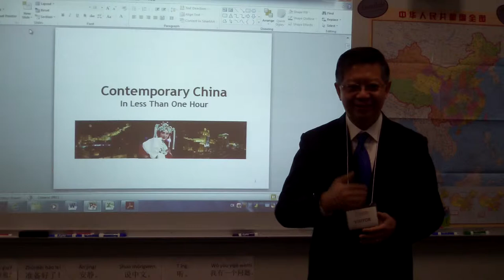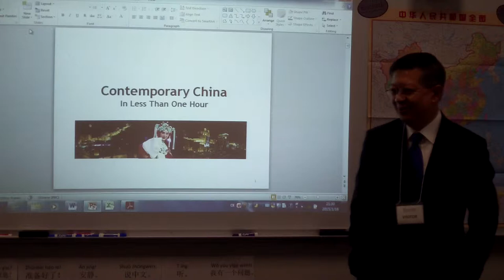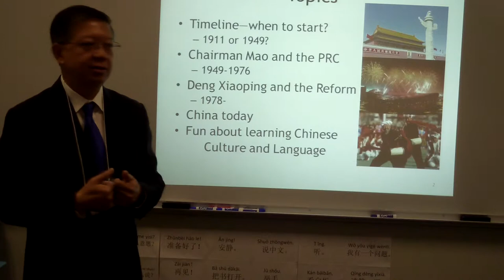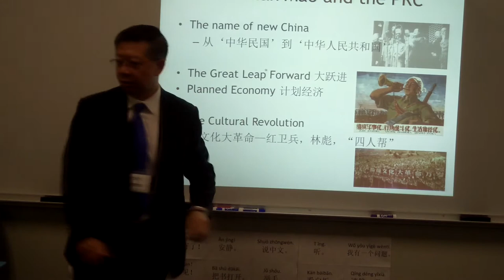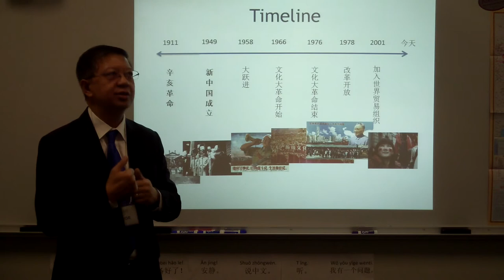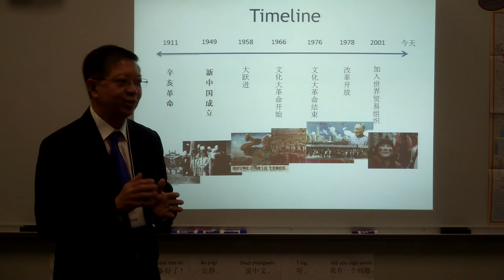Mr. Wang's Talk in Modern China (1)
RCS
Riverdale, NY